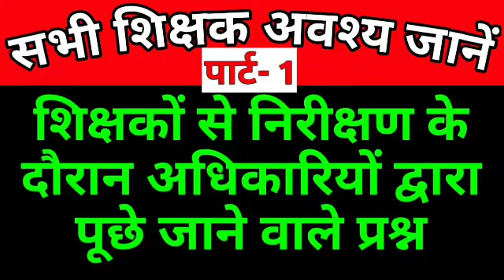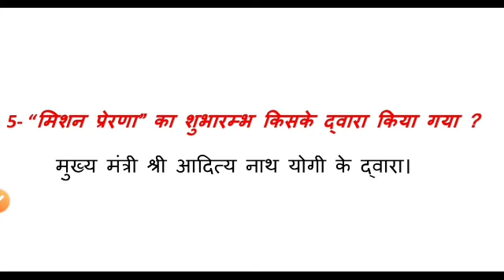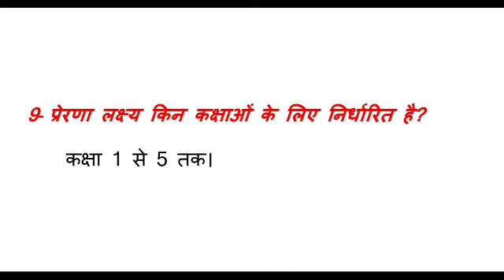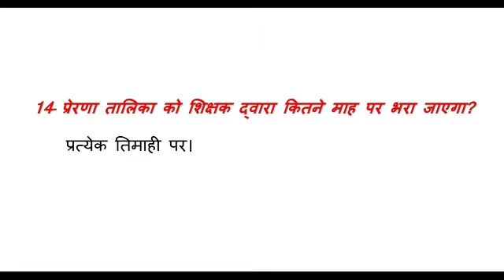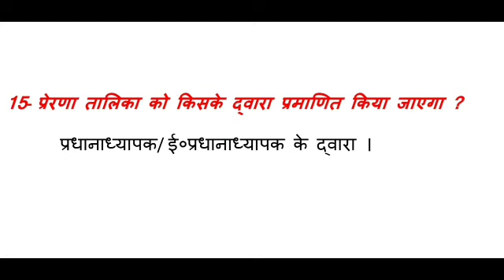शिक्षकों से अधिकारियों द्वारा पूछे जाने वाले प्रश्न।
PANDEY;JI_KI_PATHSHALA शिक्षकों से अधिकारियों द्वारा पूछे जाने वाले 15 प्रश्नों को बताया गया है।पार्ट 1